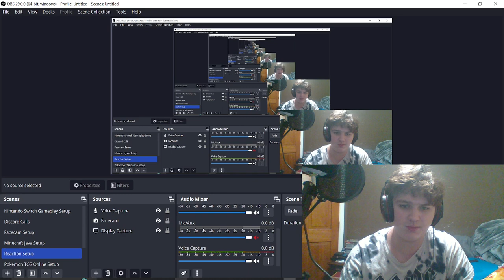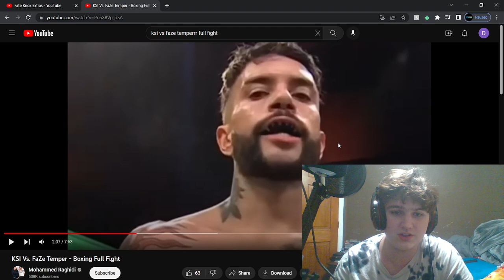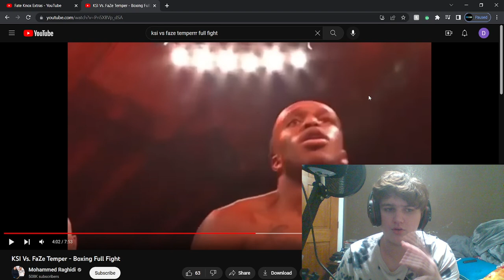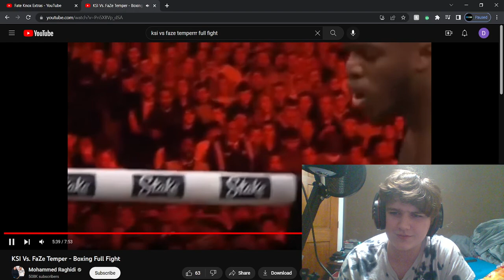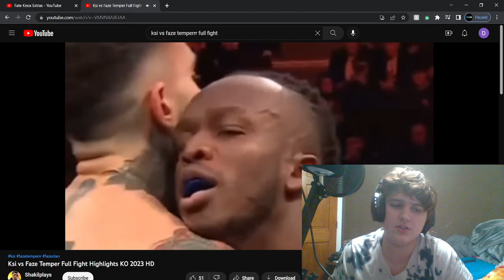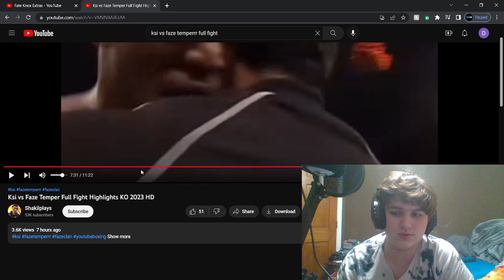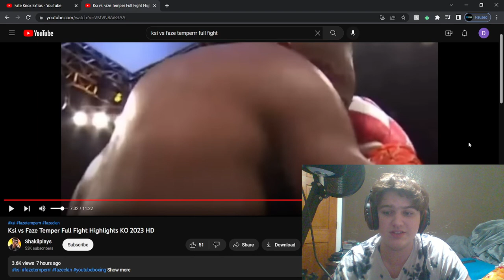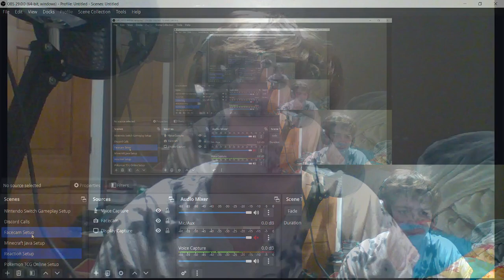Reacting To The KSI VS FaZe Temperrr Boxing Fight!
In this video I will be reacting to the boxing match between KSI and FaZe Temperrr along with watching KSI Knocking Temperrr Out!